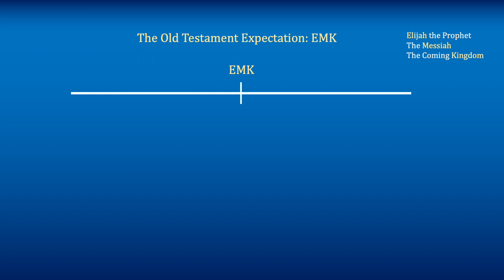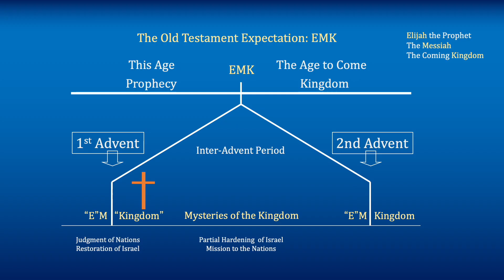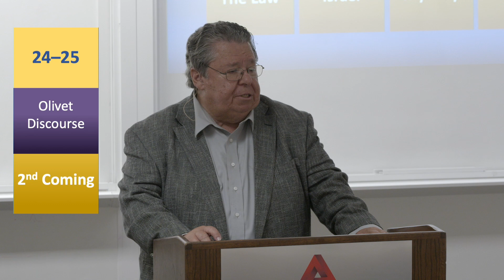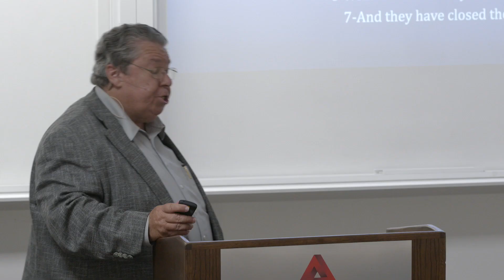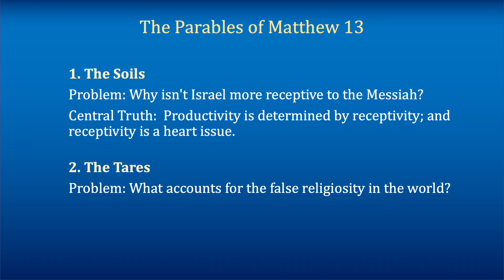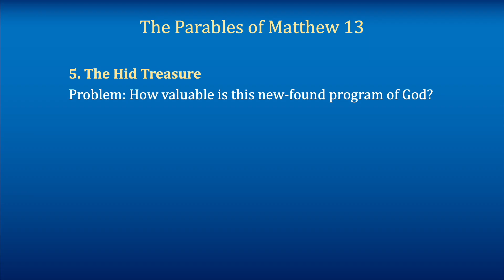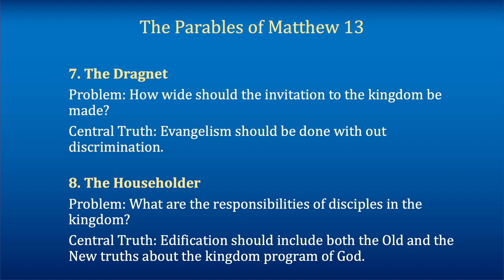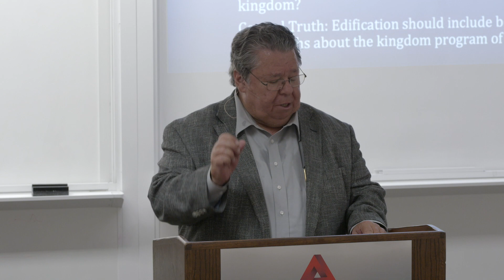An Evening with Dr. Mark Bailey: The Gospels in the Modern Age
Thursday, September 2, 2021, Barrett Auditorium 1, Arizona Christian University